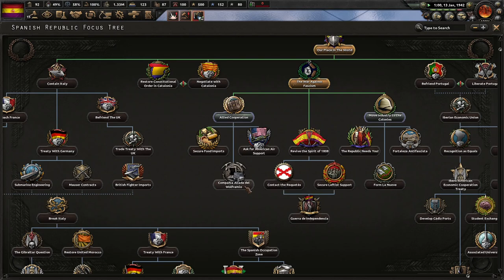What Else Could Go Wrong With Spain??? Hoi4 - Calm Before The Storm, Spain #3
Spain is a country full of divides. Politically, we are increasingly headed towards civil war as the left and right continue to bicker. With no end in sight for a peaceful existence, Spain's very future is at stake, and we must make a choice in who we wish to lead our country!

Mods Used: Calm Before The Storm, Player-led Peace Conferences, State Transfer Tool Mod